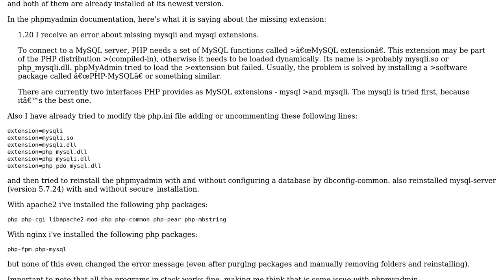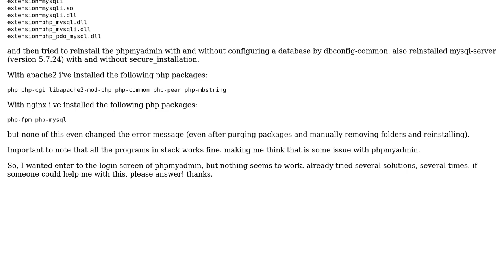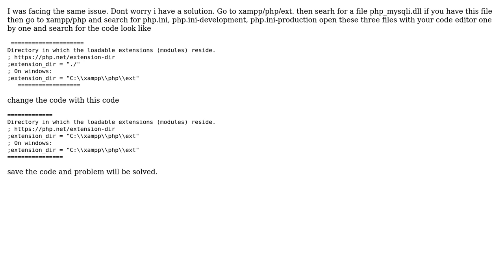Error in phpmyadmin - `mysqli extension is missing` (2 Solutions!!)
Error in phpmyadmin - `mysqli extension is missing`

With thanks & praise to God, and with thanks to the many people who have made this project possible! | Content (except music & images) licensed under CC BY-SA | Music | Images & others | With thanks to user Rayon Nunes user Calos user Asad_wpexpertt and the Stack Exchange Network Trademarks are property of their respective owners. You are responsible for your own actions.